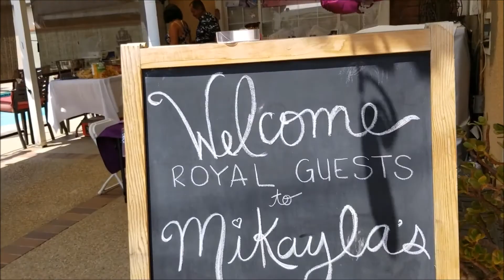WE MADE IT WITH A MINUTE TO SPARE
There are weekends when I've got nothing planned but this weekend we had to be everywhere!
Fallenpeach2608